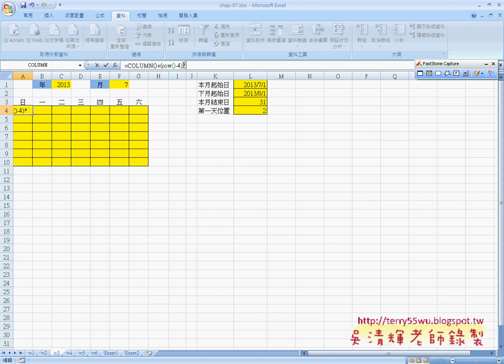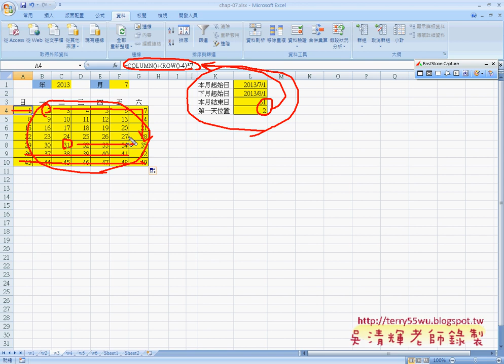05產生本月第一天與最後一天EXCEL函數與VBA資料庫 吳老師)